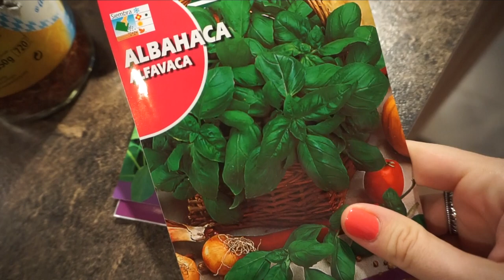VOLVEMOS A CASA & HACE COSAS RARAS... | vlogs diarios | Familia Carameluchi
¡ÁBREME!

¡PRUEBA GRATIS 30 DÍAS AMAZON PRIME VIDEO PARA VER LAS SERIES QUE VEMOS NOSOTROS!

¡NUESTRAS NOVELAS!

En este vlog puedes encontrar: vlogs diarios en español, vlog diario, vlogs diarios, trucos, vivir en el extranjero, embarazo, embarazada, trucos para embarazadas, familia, vídeos en familia, vídeo divertido, vídeos divertidos, familia divertida, compra, compras para el hogar, reacción, bromas, trucos para embarazadas, vlogs maternidad, mi parto, parto, ecografía, bebé en camino, día del parto y mucho más.